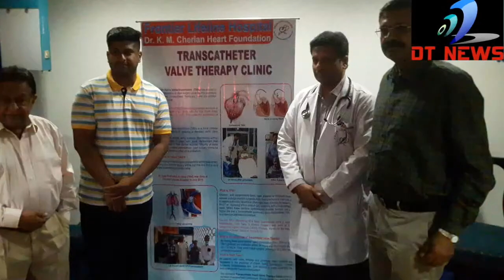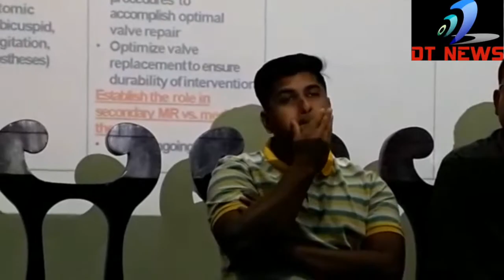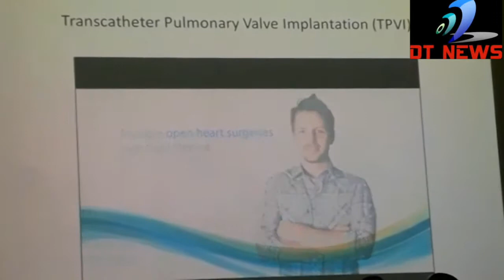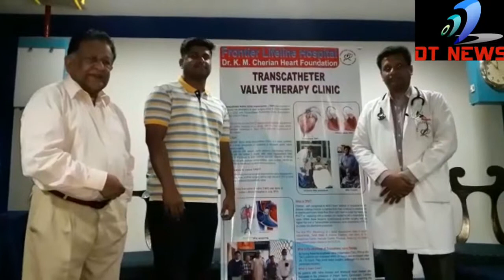Frontier Lifeline Hospital & Dr K M Cherian Heart Foundation are the frontrunners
Frontier Lifeline Hospital & Dr K M Cherian Heart Foundation are the frontrunners in Transcatheter Heart Valve Therapy
• India’s first Transcatheter Aortic Valve Implantation (TAVI) was done in 2010 under supervision of Dr KM Cherian with a team led by Dr Prashant Vaijyanath
• First valve TAVI in India was done in 2015 by Dr Rajaram Anantharaman at Frontier Lifeline Hospital, Chennai for a failed Bioprosthetic Aortic valve
• Recently in March 2019, South India’s first transcatheter pulmonary valve implantation was done by Dr Rajaram Anantharaman & Dr Raghavan Subramanian under the supervision of Dr KM Cherian
Chennai, 30 March 2019: Frontier Lifeline Hospital & Dr KM Cherian Heart Foundation, headed by the pioneer of pediatric cardiac surgery in India - Dr KM Cherian is leading the way in Transcatheter Heart Valve Therapy in the country through its breakthrough surgeries. Transcatheter heart valve therapy also known as as percutaneous valve implantation has been proven a lower risk alternative to surgery in otherwise high risk or inoperable patients.
In the recent past, south India’s first transcatheter pulmonary valve implantation (TPVI) by Dr Rajaram Anantharaman & Dr Raghavan Subramanian at St Gregarious Cardiovascular Centre, Parumala, Kerala was done under the supervision of Dr K M Cherian on 16th March 2019. Today, at Frontier Lifeline hospital, the young 24-year-old patient on whom this procedure was performed had come down to Chennai for his check-up. He also shared his experience of undergoing this surgery and thanked Dr Cherian for the diagnosis.
Commenting on the occasion, Dr KM Cherian, Chairman & CEO-Frontier Lifeline Hospital, Founder – Frontier Mediville said, “Studies show that transcatheter valve replacement procedures are safe in all patients affected by severe valve disease and pose a lower threat than surgery. Currently the cost of these valves is highly expensive in India (15-20 lacs), owing to which this technology is scarcely available in the nation. The solution here is to indigenously produce these valves here in the country at affordable rates, so that this life saving technology is available for those in need. At Dr K M Cherian Heart Foundation, Frontier Medivelle Science Park, phase 2 research is underway for the same.”
Further talking about the subject, Dr Rajaram Anantharaman, Senior Consultant, Frontier Lifeline Hospital said, “People with congenital heart disease or structural heart disease undergo multiple cardiac surgeries in their lifetime to restore or improve pulmonary blood flow, which also results in many health complications for the patients. With minimally invasive technology such as Transcatheter Heart Valve Therapy, a lot has changed. Most patients are able to return home the following day without the prolonged recovery period that follows conventional open-heart surgery. Both short- and long-term outcomes appear to be promising with freedom from intervention over 90% at 1 year and a major complication rate of less than 3%.”
In India under the supervision of Dr K M Cherian the first transcatheter aortic valve implantation was done in 2010 by team led by Dr Prashant Vaijyanath along with the first South Asian Transcatheter Valve workshop on 24th April 2010. The first valve in valve TAVI in India was performed in 2015 by Dr Rajaram Anantharaman at Frontier Lifeline Hospital, Chennai for a failed Bioprosthetic Aortic valve.

( DT NEWS ) REPORTAR.A. DAVID